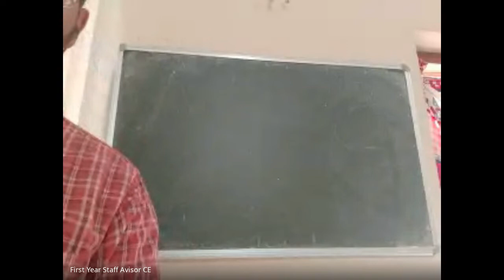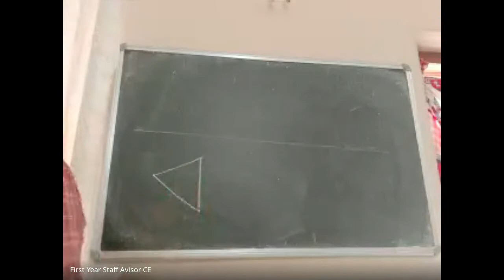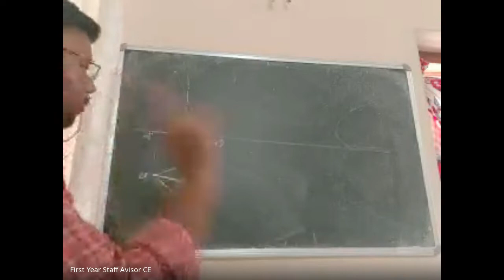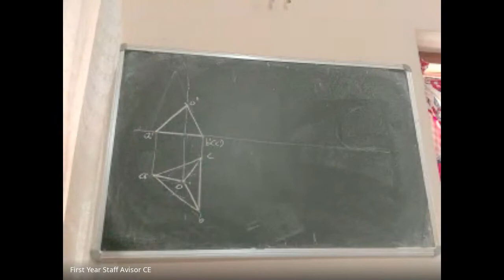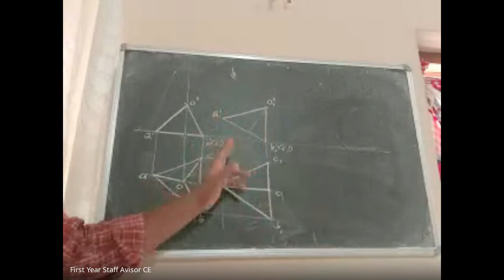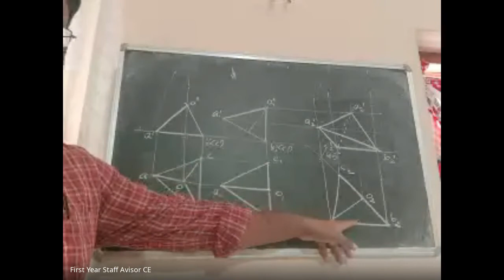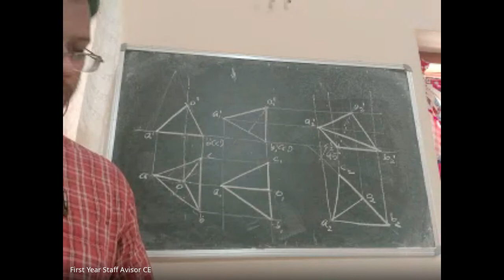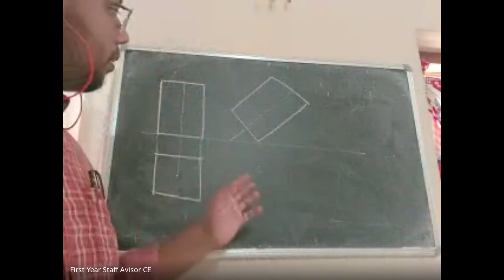EST110: Engineering Graphics Module 2_6